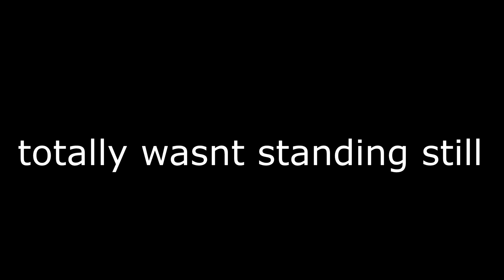SSGKobe - Calabasas ft. $NOT (Fortnite Montage)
Song - SSGKobw   Calabasas ft  $NOT Directed by Cole Bennett